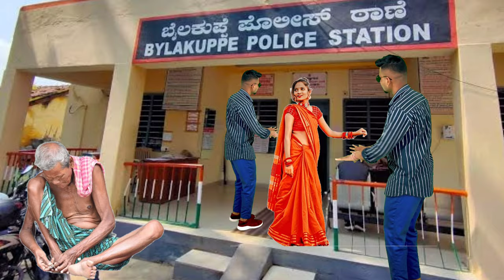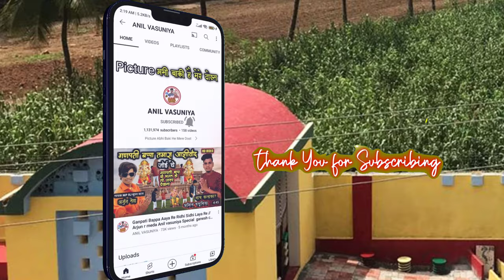आधार कार्ड लावजे // Adhar Card Lavje // Arjun r meda Anil Vasuniya // Tiger Bom New Video 2023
full Credit @rajmusicarjun

Actor Anil Vasuniya

Camera Sanjay Vasuniya

Editing Anil Vasuniya

special thank Sanjay

please Continue Support